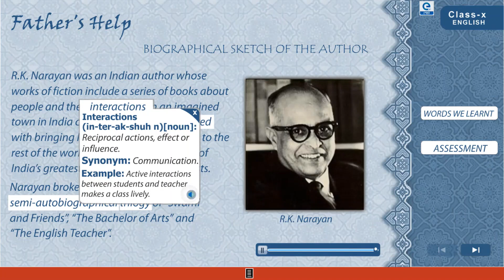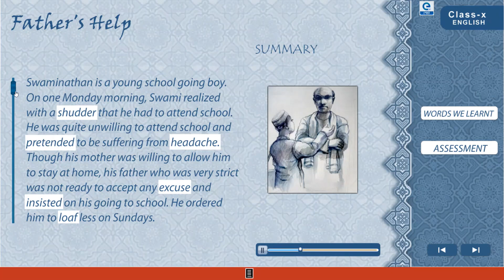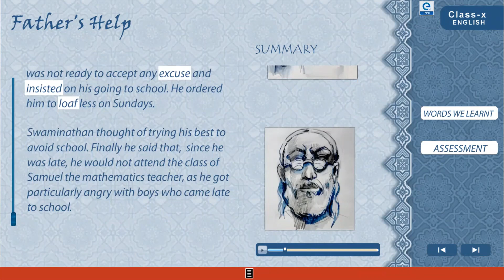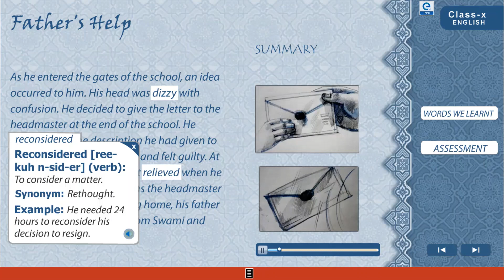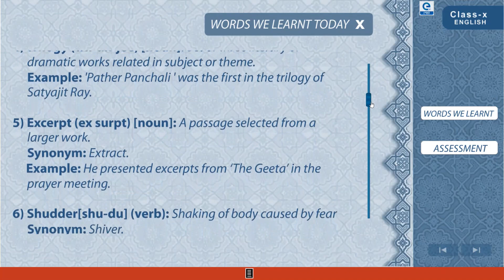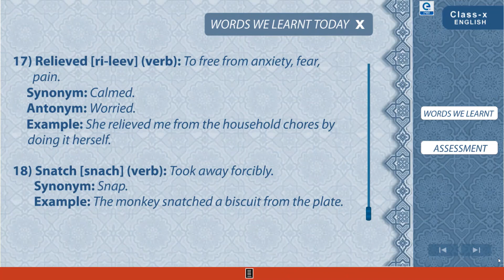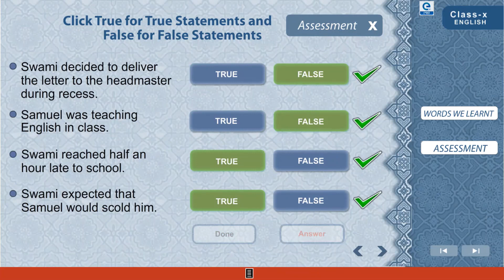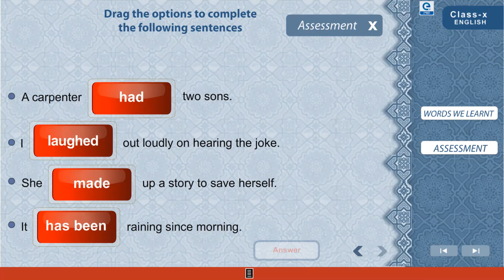Father's Help | Class X Bliss (English) | WBBSE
Bengali Educational Multimedia Contents (As per the syllabus of WBBSE). This Chapter is from Class X - Bliss (1st Chapter): Father's Help